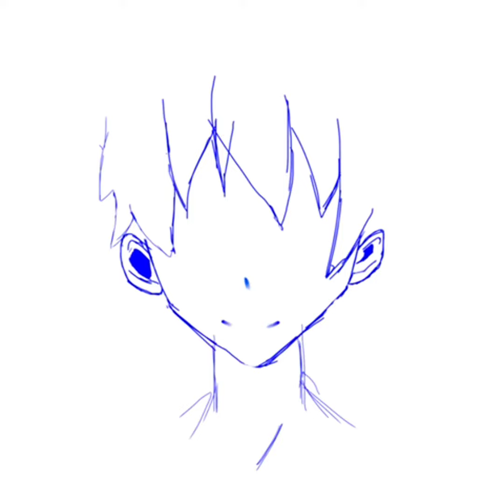Anime Boy - Drawing in Ipad by Priyan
Welcome to Samathu Kutties

IPad drawing by my cousin Priyan